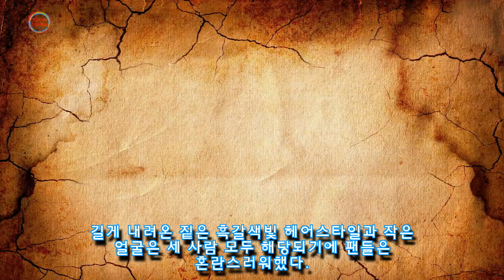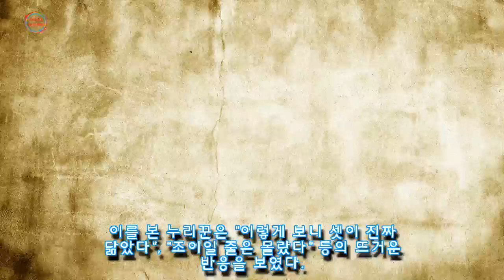조이vs정채연vs김민주···아이돌 팬들도 헷갈려하는 사진 속 인물 정체